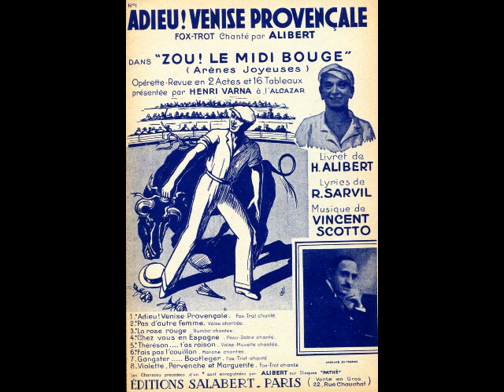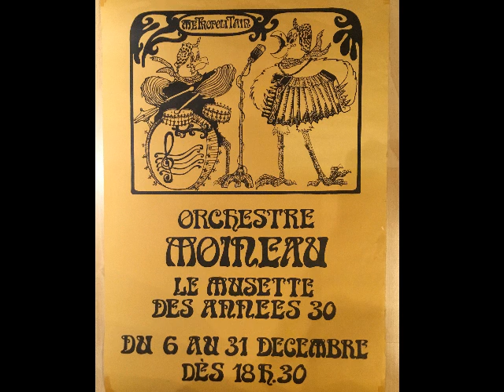Adieu Venise Provençale - Succès d'Alibert - Par Moineau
Chanson de 1934, chanson tirée de l'Opérette " Zou le Midi bouge " Chanté par Alibert.
Je l'ai enregistrée en 1985 pour La Radio Suisse Romande.